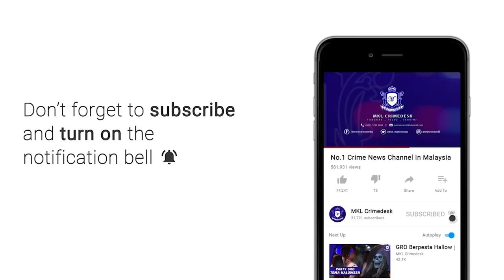MKL Crimedesk | PKPD Apartment Damai Bermula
Punca kadar jangkitan Covid-19 terus meningkat di Apartment Damai Damansara berkemungkinan ada kaitan dengan perlaksanaan Perintah Kawalan Pergerakan Diperketatkan di Mentari Court.

Pegawai Daerah Petaling Datuk Johary Anuar berkata, pihaknya percaya ada individu yang sempat keluar sebelum PKPD di Mentari Court dilaksanakan pada 1 Julai lalu.

Hasilnya kes di lokaliti berkenaan terus meningkat pada minggu ke 26 dan 28 Perintah Kawalan Pergerakan dengan mencatatkan sejumlah 236 kes positif Covid19.

Manakala secara keseluruhannya sejak Januari 2021, kawasan berkenaan telah merekodkan lebih 300 kes dan 8 kes kematian.

Justeru, Perlaksanaan Perintah Kawalan Pergerakan Diperketatkan di tempat berkenaan adalah bagi membendung wabak Covid19 dari terus menular.

Tambahnya model PKPD yang sama seperti di Mentari Court akan diguna pakai dalam proses saringan dan vaksinasi lebih 5000 penduduk.

Semakan mendapati, 40 peratus adalah penduduk tempatan, selebihnya seramai 2226 adalah warga asing yang rata rata dari golongan B40.

Dalam pada itu Ketua Polis Daerah Petaling Jaya, Asisten Komisioner Mohamad Fakhrudin Abdul Hamid yakin penduduk di lokaliti berkenaan masih berada di kediaman masing masing.

Penduduk juga didapati bersedia untuk disaring serta divaksin.

Kawasan seluas 600 meter persegi merangkumi 3 blok dengan jumlah 742 unit kediaman mula dikawal PDRM dan ATM sejak jam 12 malam tadi.

16 Julai lepas, Timbalan Perdana Menteri Datuk Seri Ismail Sabri Yaakob  mengumumkan empat kawasan baharu dalam empat daerah akan dikuat kuasa perintah ketat itu selama dua minggu mulai 18 Julai.

Tatacara operasi piawai (SOP) bagi semua PKPD adalah sama seperti yang diumumkan sebelum ini. Maklumat lanjut boleh diakses di laman sesawang MKN di